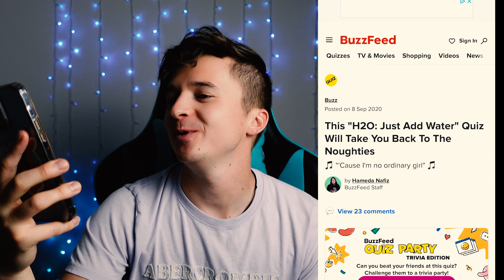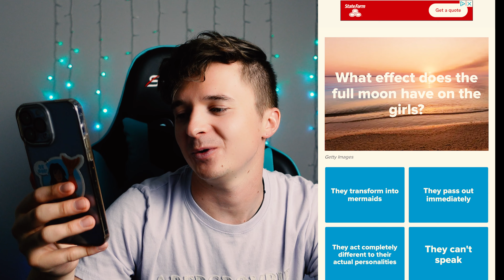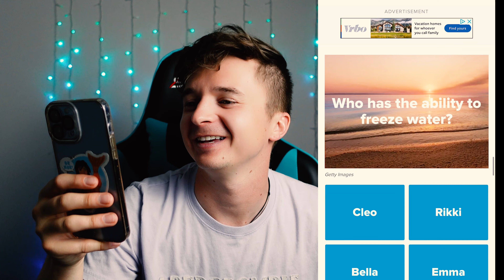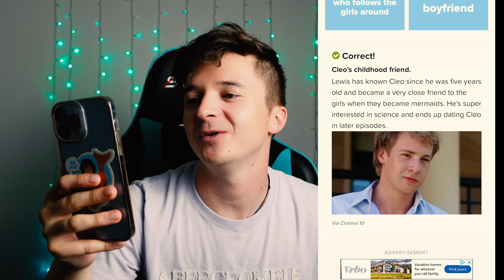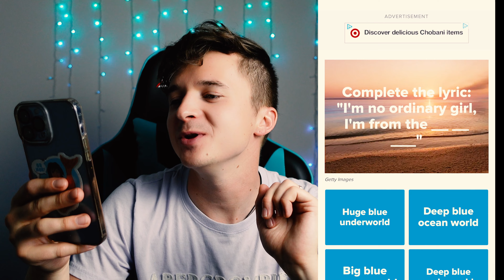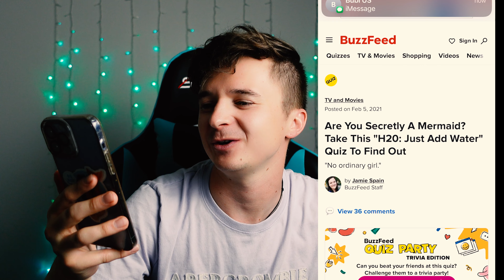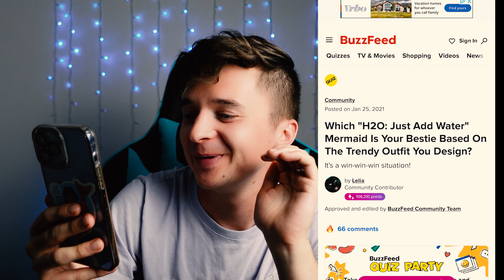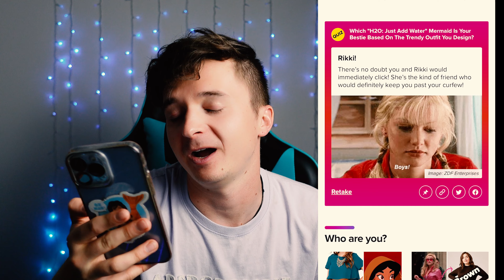Doing Buzzfeed's H2O quizzes!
Hey friends!

Here are the links to the quizzes in the video!